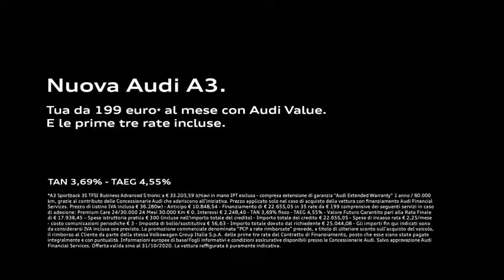Nuova A3 Sportback con Audi Value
Nuova Audi A3 Sportback.
Salite a bordo di una vettura dal design avveniristico e con tecnologie innovative, sempre pronta ad affrontare nuove sfide. A settembre
Tua da €199 al mese! E le prime 3 rate incluse!
📌Via 3 cascine 1/A. 28887 OMEGNA
APERTI ANCHE IL SABATO.